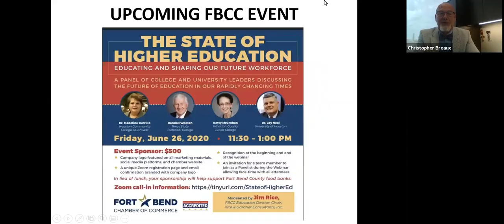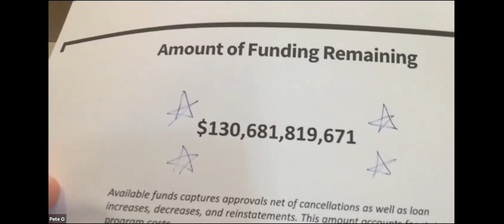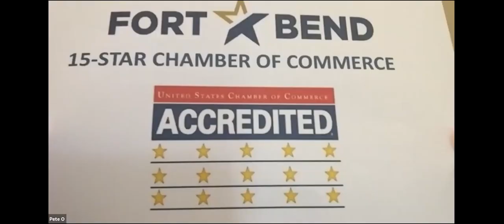A Conversation with U.S. Congressman Pete Olsen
Featured Speaker:
Congressman Pete Olsen - 22nd District of Texas Representative
        Moderated by Christopher Breaux - FBCC Government Division Chair,
        Whitley Penn, LLP